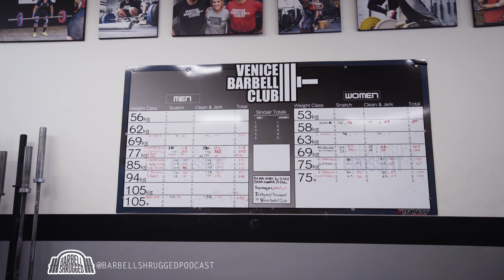National Champion Weightlifter and Team USA Coach Derrick Johnson - 279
Derrick Johnson has won 6 senior national titles, 8 American Open titles and is a world team member (scoring the most points of any athlete in over 10 years for United States at the 2014 World Championships).

Bursting with passion for the sport, with decades of knowledge to share, Derrick one hell of an athlete and may be an even better coach (the youngest Level 5 Senior International Coach in history and has coached weightlifters for the Olympics).

Competing in weightlifting for over 20 years, Derrick is the American record holder for both the snatch (double bodyweight!) and the total in the 62 kg class.

He's as legit a weightlifter as you can get, enjoy the show!

-Mike and Doug